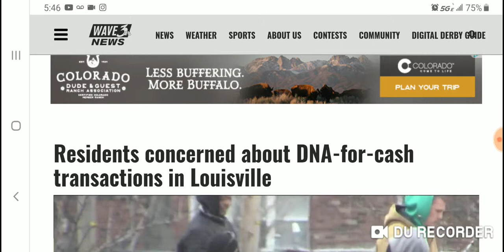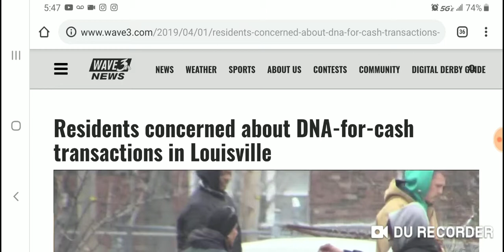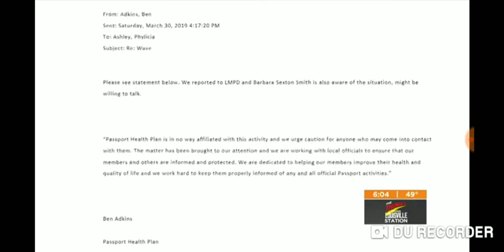DNA FOR CASH..SOMETHING AINT SOUNDING 100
Teaching & learning purposes only